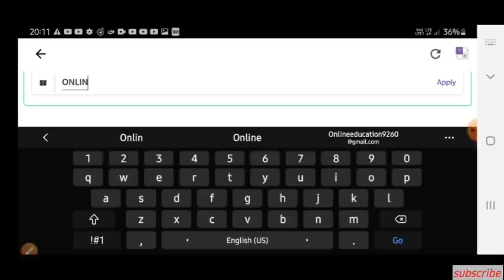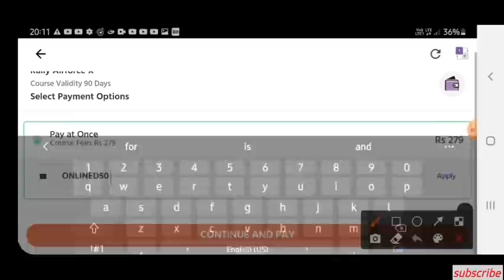Airforce XY Group Rally Bharti Full Selection Process | Airforce Rally Bharti Step By Step Full Detl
Airforce xy group rally bharti full selection process step by step if you want to join indian Airdorce as a post of Airman then you can watch this video and get all of information thank you jai hind